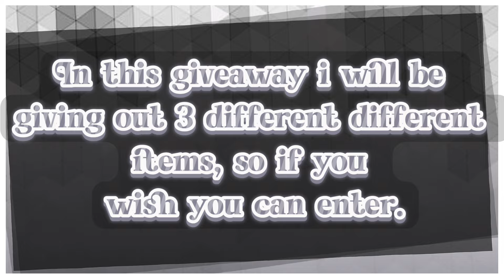Somnia Elus, Aereis & Mushroom Giveaway // Creatures of Sonaria {Ended}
Welcome to another Giveaway, to enter this giveaway you'll just need to comment your Roblox username.

I wish you all well and do enjoy your day/evening.

More giveaways will be done in my discord server, so if you would like to join those instead then you're welcome to.

This is an RPG fantasy creature survival game, with varieties of different and unique creatures to choose from where you can play as the creature, hang out with friends, role play and so much more.